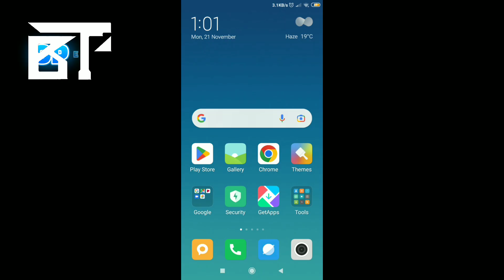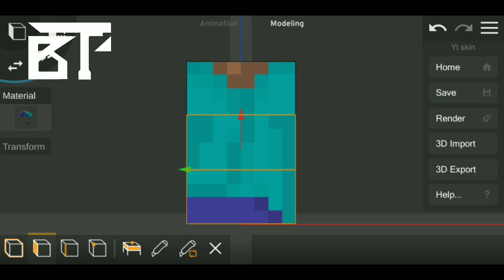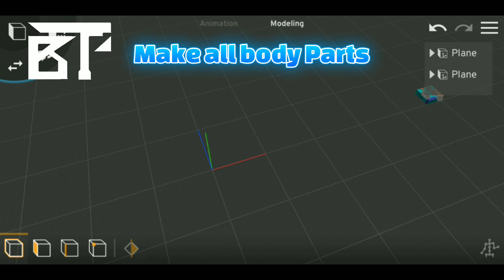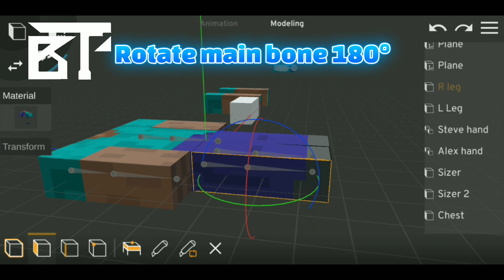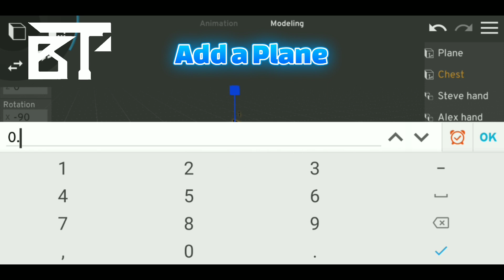Minecraft full bones tutorial | Prisma 3d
Minecraft full bones tutorial l Prisma 3d

SO FRIENDS

👉In this video i am going to tech you how to rig full minecraft model bones in Prisma 3d.☺️

✨I HAVE ALSO USING THIS RIGGING TRICK TO RIG MY CHARACTER.✨

✨I HAVE MADE SOME MINECRAFT ANIMATION MOVIES😊

2. ALEX AND STEVE LIFE MINECRAFT ANIMATION

☺️MY OTHER TUTORIALS WATCH THESE☺️

How to make minecraft animatiion in prisma 3d
How to rig full minecraft model body
How to add bones on minecraft character prisma 3d
Prisma 3d minecraft rig tutorial
Minecraft rug for prisma 3d